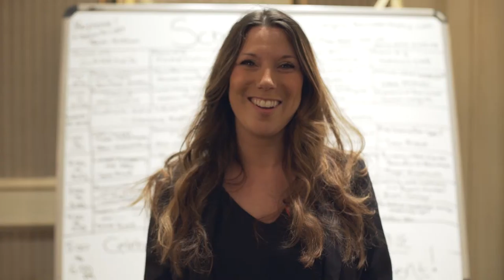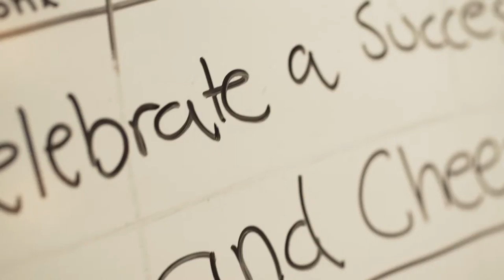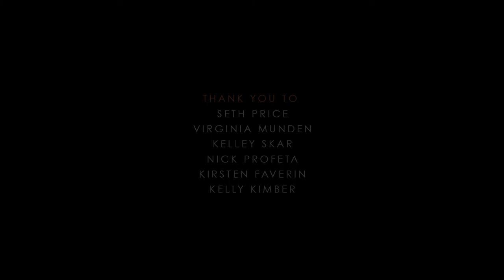NextGenRE Event 2016 - Calgary Real Estate Educational Conference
NextGenRE was the top Real Estate education event of the season, and we’re glad to have captured it to share with you!

Watch and share the video, and check out NEXTGENre - a Canadian Bar Camp Experience 2016 to learn more on their upcoming event in Vancouver in May 2016!